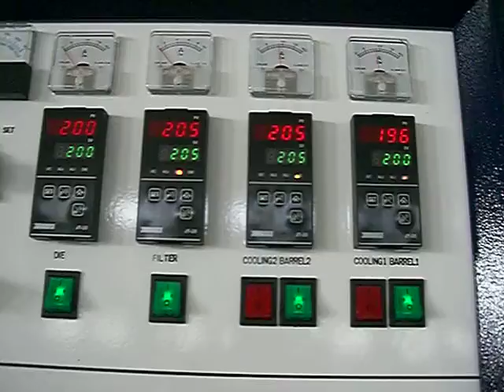Mini Blown Film Extruder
MB45-750